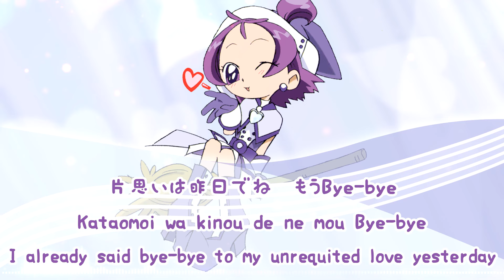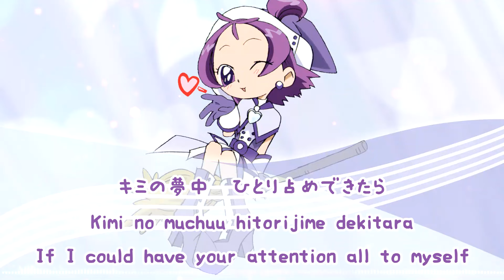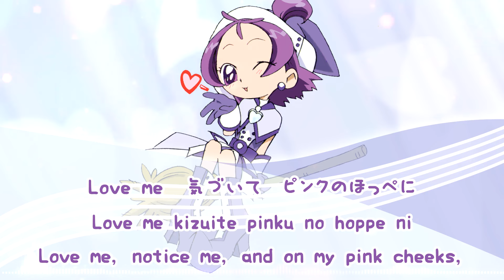Cherry Bomb! - Segawa Onpu [KAN/ROM/EN Lyrics]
Happy (very VERY BELATED) Birthday, Onpu! 💜

Apparently Shishido-san didn't realize that the FRIENDS album was meant to be a sentimental graduation album sort of thing, so she decided to just go all out on the idol vibes... lol.

(In keeping with that theme, I used the typical spellings from idol culture for the interstitial calls, even though they might not look like they're pronounced correctly to English-speakers...)

Ojamajo Doremi Dokka~n! character song - Cherry Bomb!
Vocals: Segawa Onpu (Shishido Rumi)
Lyrics: Yuzuki Miyu, Shishido Rumi
Composition: Matsumoto Takahiro
Arrangement: Matsumoto Takahiro

Translations by me

Song not featured in any episodes.

I'm Umeko, a longtime Ojamajo Doremi fan! I'm an American expat currently living in Japan, where I teach English.
Owaranai Monogatari was originally a lyrics website I created for the 10th anniversary of the final episode of Ojamajo Doremi, but at the time I became too busy to keep up with website updates and ultimately I misplaced everything except the text translations! So now I'm using those text translations to create lyrics videos (color-coded where applicable).
I'm experienced with fan translations but not so much with video editing, so please don't judge me too harshly on that front haha.